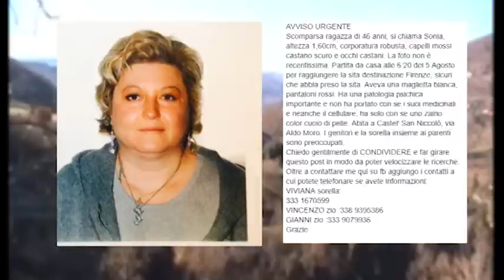Donna scomparsa a Castel San Niccolò: nessuna notizia da sabato